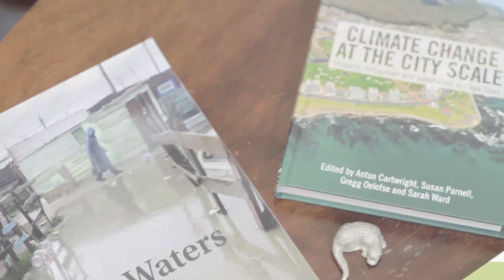Dr Gina Ziervogel - Distinguished Young Women Scientists - Humanities and Social Sciences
Distinguished Young Women Scientists - Humanities and Social Sciences